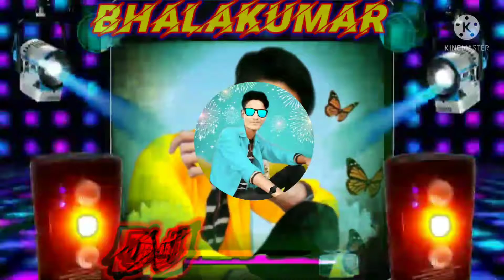❤हमें तुमसे हुआ🙏🏻 है प्यार हम क्या 😍करें..DJ♥.remix♥..Bhalakumar..😘 वीडियो शेयर करना ना भूले जितना h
UC-mxFshP3vGWc58riZu2H-w